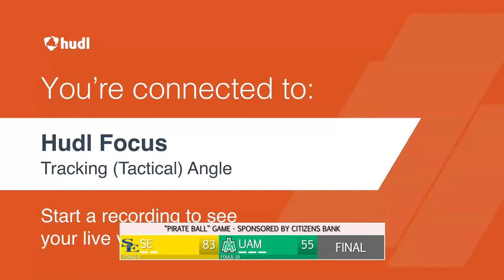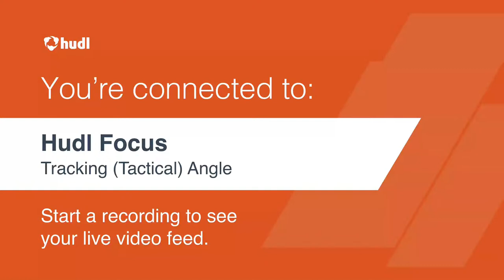UAM MBB vs. Southeastern Oklahoma State University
Follow the Weevils/Blossoms at UAMSports.com!

UAM Sports is the official YouTube channel of the University of Arkansas at Monticello Athletics programs.